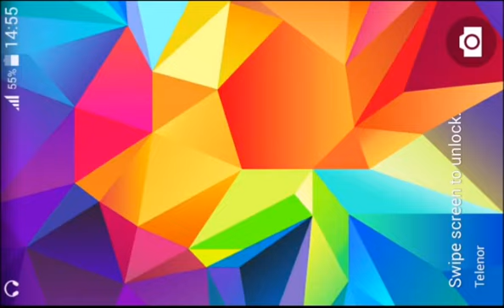PvZ 2: Jurassic Marsh - Texture Modification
I don't have 4.2.1! This is just a texture mod.